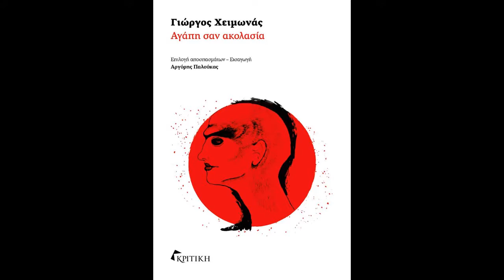'Ενθετο: "Η Βιβλιοθήκη του Πρώτου" με τη Μαρία Σφυρόερα (Αργύρης Παλούκας) 10-5-18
Ο Αργύρης Παλούκας παρουσιάζει στη "Βιβλιοθήκη του Πρώτου" το  βιβλίο "Αγάπη σαν ακολασία", που κυκλοφορεί από τις Εκδόσεις Κριτική. Η "Αγάπη σαν ακολασία" (η φράση παρμένη από το έργο του Γιώργου Χειμωνά "Η εκδρομή") συγκεντρώνει, ακολουθώντας τη χρονολογική σειρά έκδοσης των έργων, ορισμένα αποσπάσματα από την πεζογραφία του Χειμωνά με θεματικό άξονα την αγάπη: ως ανάγκη για τον άλλο, ως ανάγκη για συντροφιά, ως ανάγκη για αναπάντεχες χειρονομίες. Για την αγάπη ως αναγκαία πράξη μέσα στη μοναξιά, την απελπισία, τα αδιέξοδα του νου. Για τη συμφιλίωση του εαυτού με τον εαυτό.